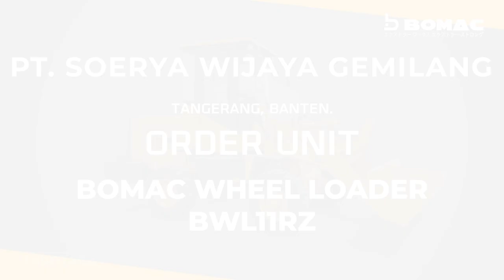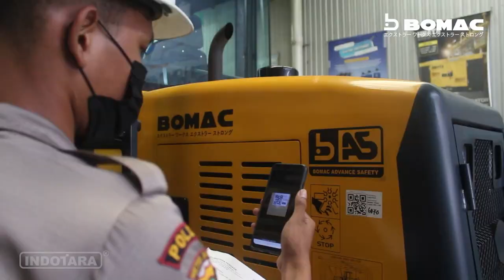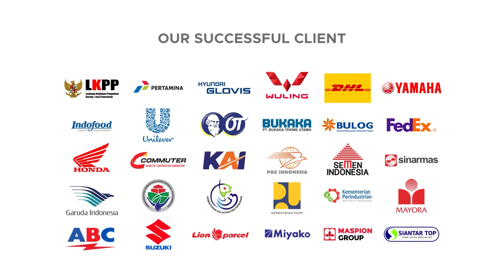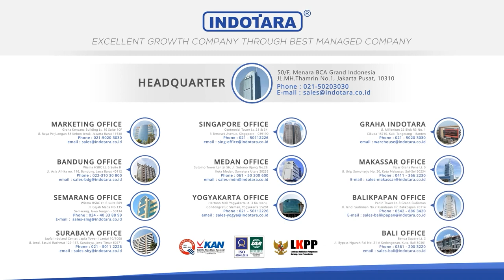PENGIRIMAN BOMAC WHEEL LOADER BWL11RZ MENUJU PT. WIJAYA GEMILANG. TANGERANG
Indotara adalah distributor tunggal eksklusif dari produk penanganan material terbaik dunia. BOMAC Indotara membawa unit penjualan baru, suku cadang, konsultasi & pemeliharaan semua produk BOMAC di wilayah Indonesia.

Untuk Informasi lebih lanjut, hubungi kami di :

Headquarter :
PT. INDOTARA PERSADA
50/F, Menara BCA Grand Indonesia

Indotara Showroom :
GRAHA INDOTARA

Singapore Office :
3 Temasek Avenue
Singapore - 039190